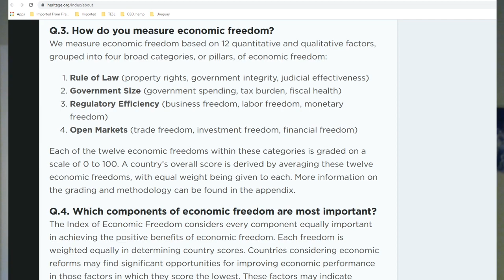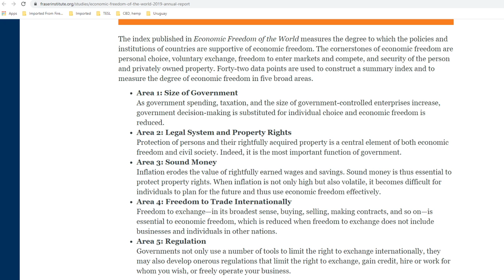How free are you, really?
In this video I ask you to question if you are really as free as you’ve been told your whole life. I consider political and economic conditions, whether “economic freedom” is on the same level as political freedom, and what a difference our mindset makes.